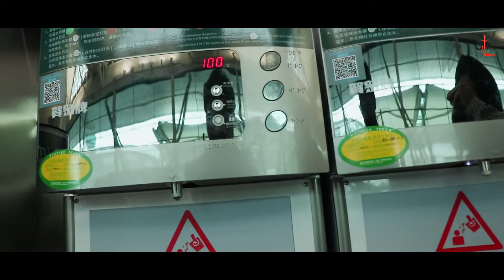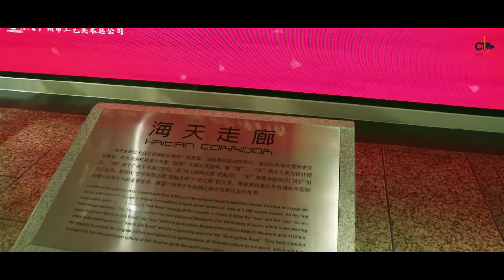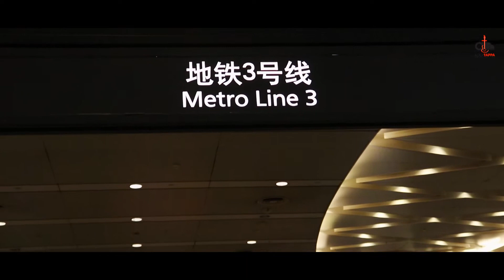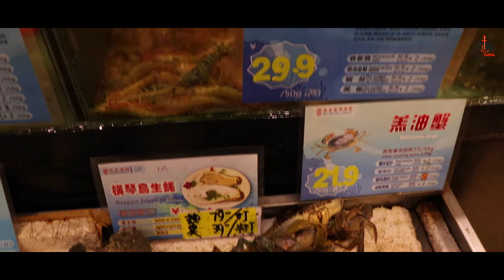China VLOG - Trip to China - Guangzhou - Part 1 - VLOG - FIRTOO International - Canton Fair 2018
China Tour - VLOG - FIRTOO International - Canton Fair 2018 - GPS Gumber

FIRTOO is going international this time. Must watch this trip from Delhi to China on Canton Fair 2018. You will love this trip and more episodes are on the way for same tour.